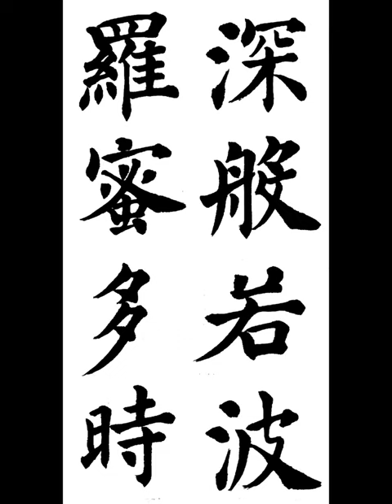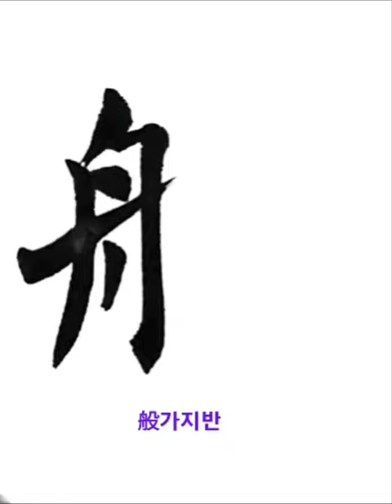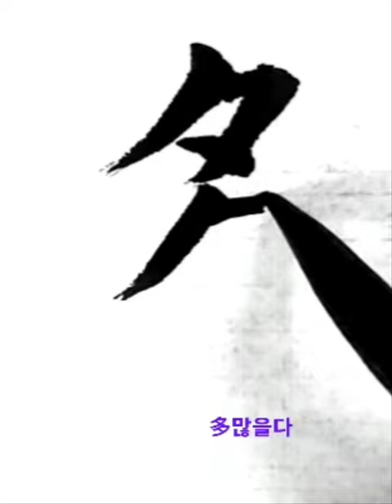深般若波羅蜜多時 심반야바라밀다시 반야심경 해서 체본영상